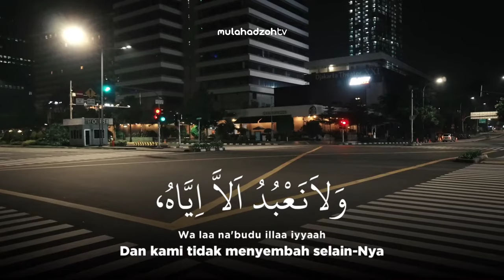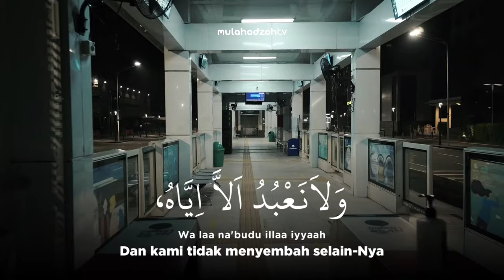TAKBIR EID 2021 - Tareq Mohammad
by mulahadzohtv.
Sound:
FREE FOR SHARE!
AGAR MEREKA JUGA IKUT BERTAKBIR